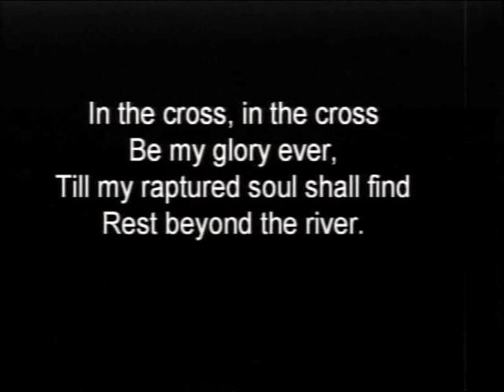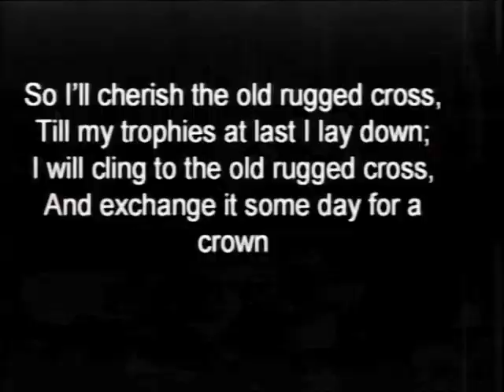A Cross Medley - Music about "The Cross" [Lyrics Included]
Instrumental Trio  - Kylie Lau   Sylvia Chen   James Chen
Contemporary traditional Christian Gospel - Dale Philip [Vocal]